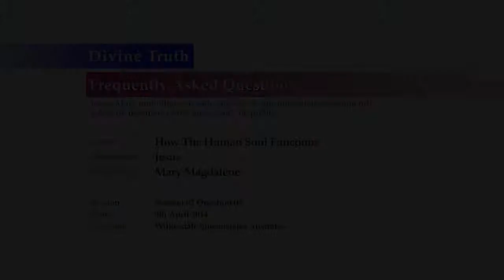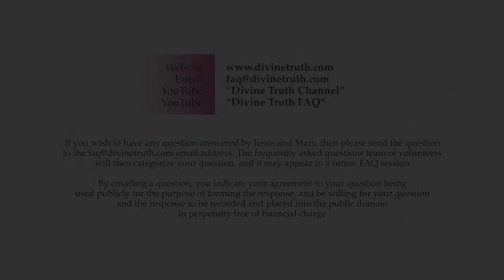Discussion and questions about "Dominance"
Q04. Discussion and questions about "Dominance".

20140409 Human Soul S02Q04